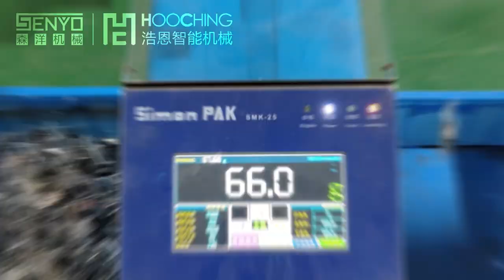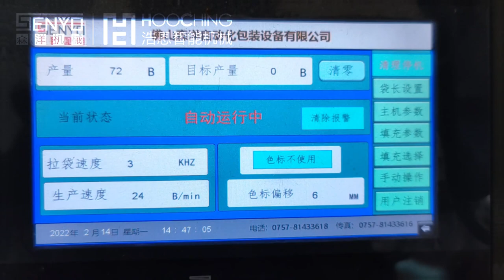Hardware accessories automatic point bag making, sealing and packaging machine